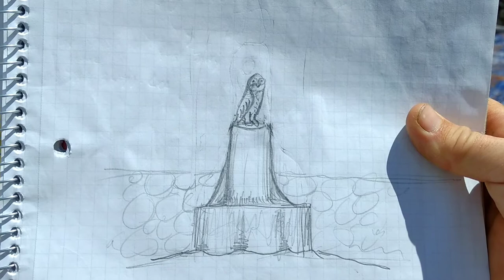Chainsaw carved owl bench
6 ft. maple stump in E. Haddam, CT